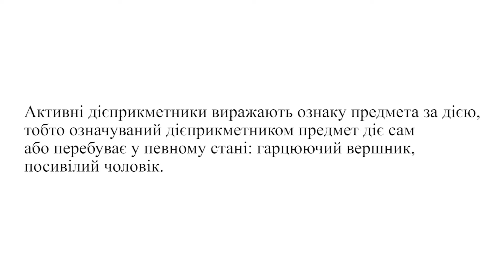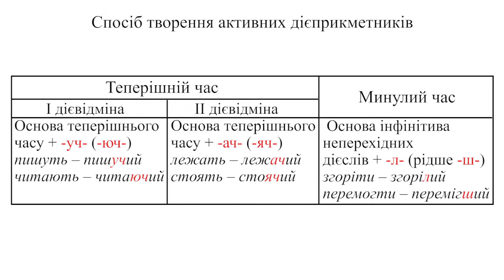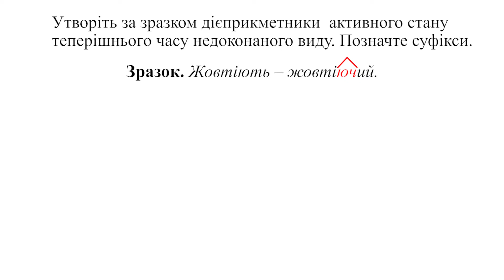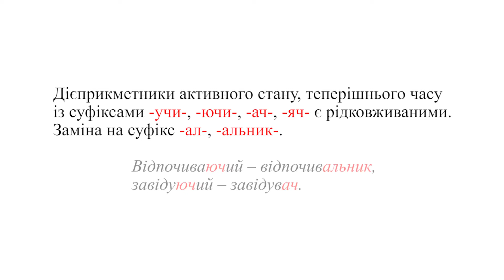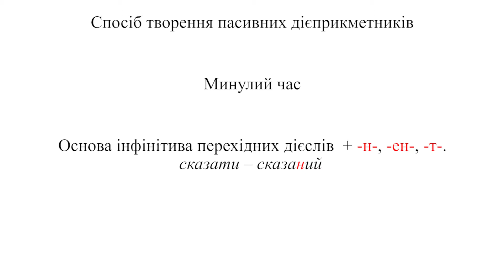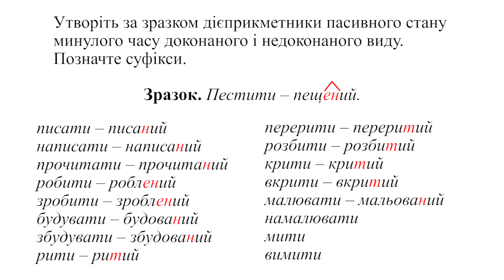Українська мова. 7 кл. Урок 21 - Активні й пасивні дієприкметники, їх творення, відмінювання, правоп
Активні й пасивні дієприкметники. Творення, відмінювання, правопис активних і пасивних дієприкметників теперішнього й минулого часу.
На даному каналі розміщуються уроки згідно типових навчальних програм, затверджених МОН України. Окрім, звичайних шкільних уроків на каналі розміщуються інші відеоматеріали у рамках широкого впровадження STEAM-освіти у шкільних навчальних закладах.
Не забудьте поділитись посиланням на дане відео зі своїми друзями. Залишайте ваші відгуки, пропозиції, коментарі, в т.ч. і негативні, щоб ми могли врахувати всі побажання і робити наш відеоконтент краще. Коментуємо, пишемо школу, місто, район, область. Хочемо знати в яких населених пунктах УКРАЇНИ нас дивляться. Ну і звісно дивіться інші відео на нашому каналі.